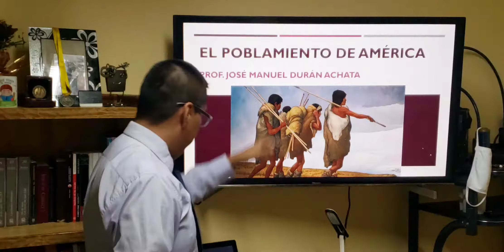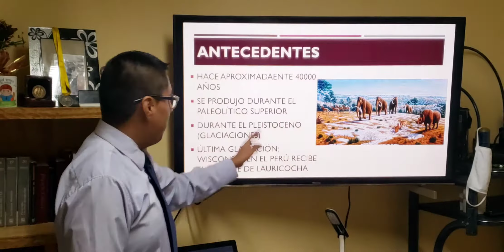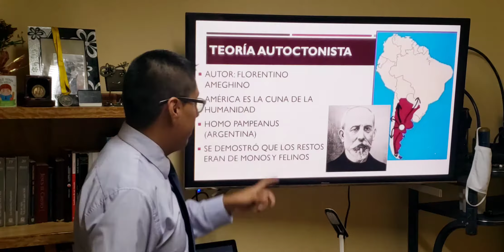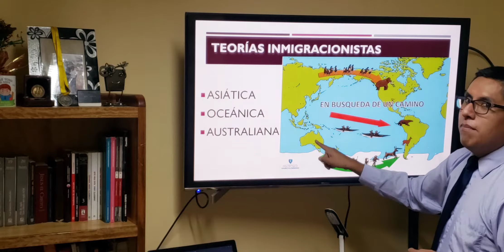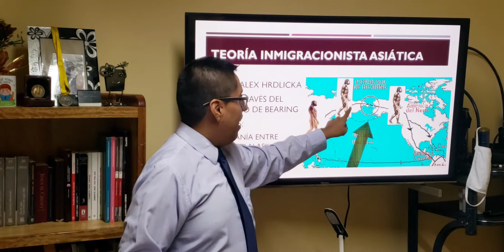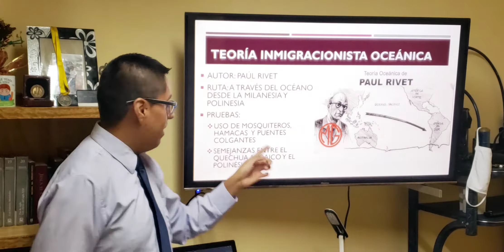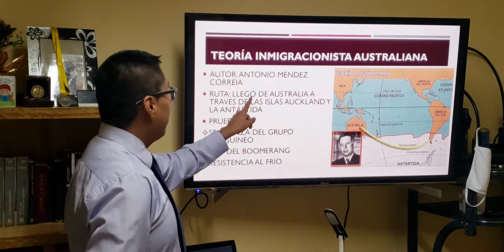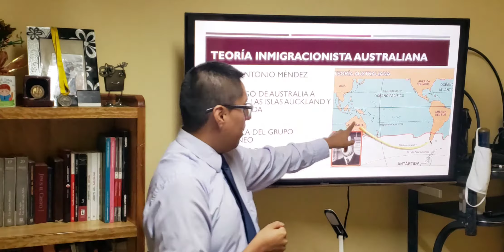1RO DE SEC - CC.SS. - EL POBLAMIENTO DE AMÉRICA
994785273